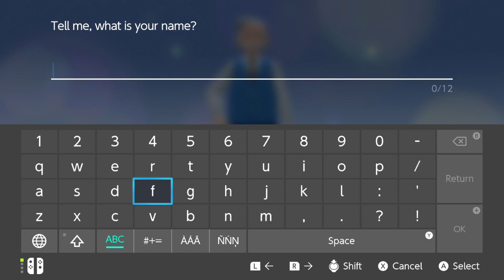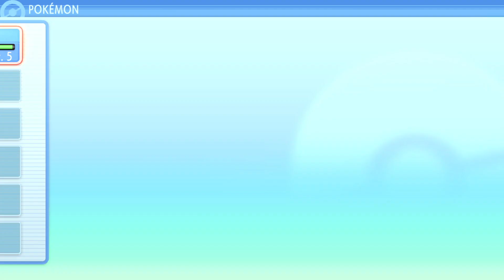Pokémon Brilliant DIAMOND Gameplay Walkthrough Part 1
Ha201 is a channel that produces Guides, Creative Edits, High Quality Lore Videos, Comparisons & Mods for new video game releases. In my videos I  draw parallels, use Juxtapositions and other editing techniques to deliver my Gameplay in a transformative manner from the original narrative rather than full let’s plays. I usually focus on games for a more mature audience. All Gameplay is my own and is recorded and edited by me